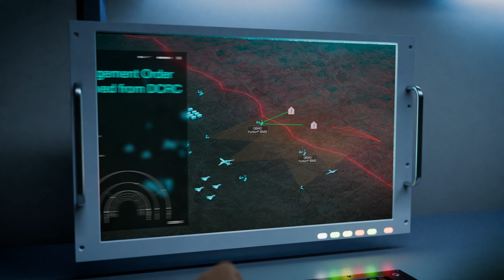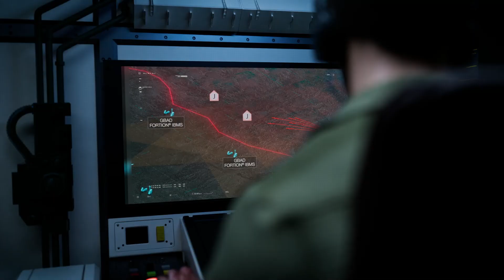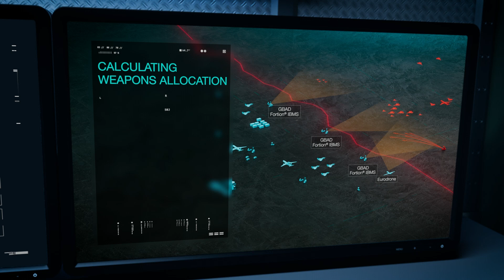Airbus Air Command and Control Solutions – driving Integrated Air and Missile Defence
Given the latest geo-political developments, air defence capabilities have become of utmost importance.
With our Airbus products, we drive Integrated Air and Missile Defence. Protect the sovereignty and security of airspace with Fortion® 1SkyControl, coordinate strategic ground-based air defence and optimise your fire power with Fortion® SAMOC, and perform integrated battle management at fire unit level with Fortion® IBMS.